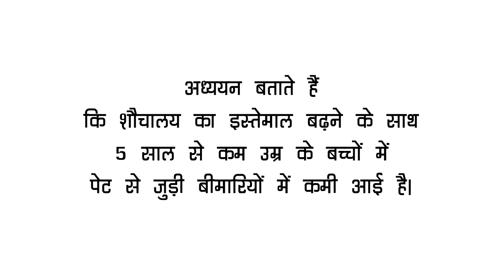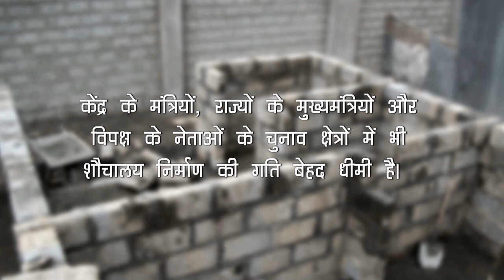Promo: Down to Earth Hindi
Having a toilet in every home in India is a distant dream. Read the latest issue of the Hindi Down to Earth to know more on the issue.